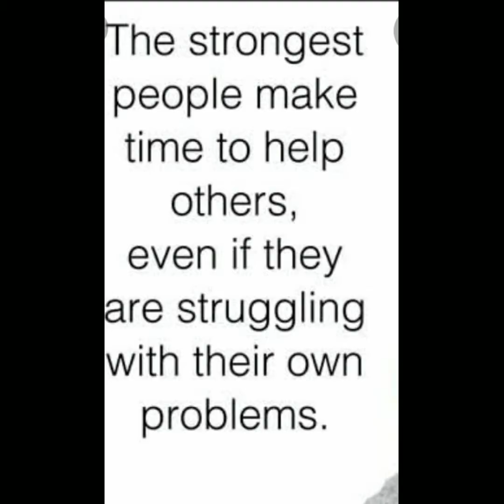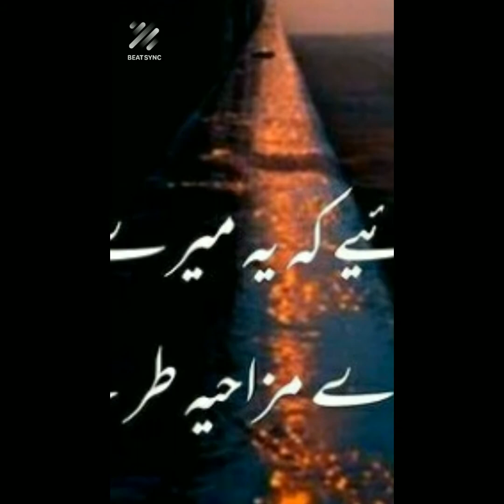Alif#Help Others Help Yourself ❤